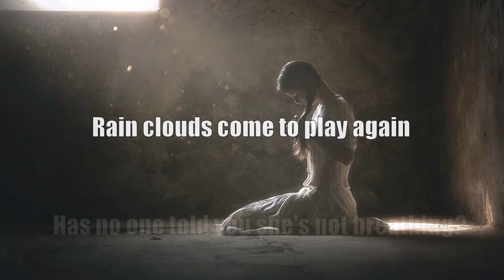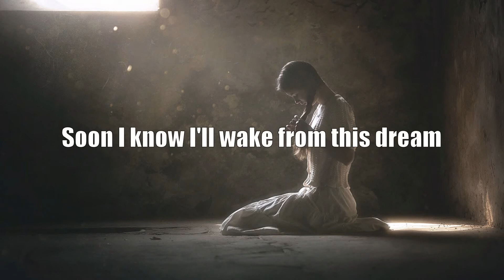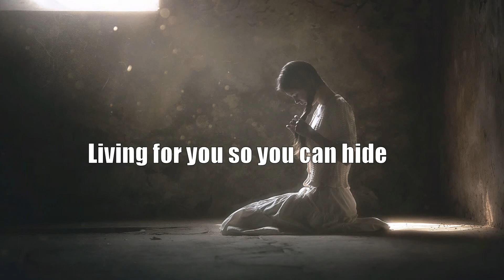Evanescence - Hello [Acoustic Cover.Lyrics.Karaoke]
This is my acoustic karaoke track for "Hello" by Evanescence.